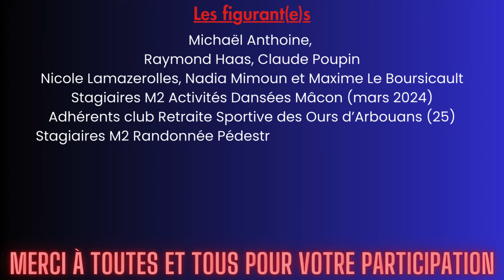Bouge 30' par jour - Bande annonce juin 2024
Une activité différente chaque jour, pendant tout le mois de juin !
GCN 2024 : 30' par jour, c'est simple, ça peut tout changer et ça fait du bien !